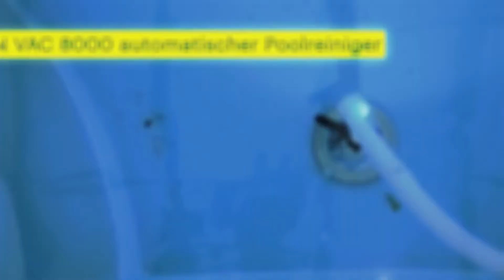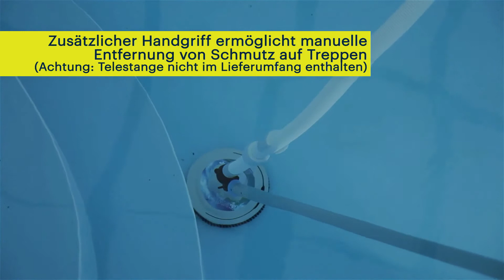Ocean® VAC automatische Poolreiniger halbautomatisch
Ocean® VAC Automatische Bodensauger bei poolshop123 erhältlich
Mit robustem, UV beständigem und kompaktem Gehäuse.

Highlights
stromloser geräuscharmer Betrieb
mehr Freizeitspass durch einfache Handhabung
optimale Saugleistung durch kraftvolles Turbinenelement
für alle gängigen Beckenformen
effiziente Programmsteuerung

Durch die ständige Selbsteinstellung der vorderen und hinteren „Flaps" an den Untergrund wird eine extrem starke Saugwirkung ausgelöst, welche auf 20 cm für eine optimale Schmutzabsaugung von Sand, Laub und anderen Schmutzpartikeln sorgt. Da der Saugkanal optimal von den integrierten Steuerzahnrädern separiert ist, kann es zu keiner Blockade derselben kommen.

Für einen optimalen Betrieb empfehlen wir die Verwendung von Filterpumpen mit einer minimalen Leistung von 8m3/h. Als weitere technische Vorteile können der lautlose Betrieb, die einfache Inbetriebnahme, Servicefreundlichkeit und integrierte Zahnradsteuerung erwähnt werden, welche für eine Richtungsänderung alle 35 Sekunden. Die optimale Betriebsgeschwindigkeit liegt bei 11 bis 14 Radumdrehungen pro Minute.

POWER FLEX Turbinen-System

Das revolutionäre POWER FLEX Turbinen-System, verfügt an der Eingangsseite über viele bewegliche Schaufeln, die sich ständig der jeweiligen Saugstärke sowie der Beschaffenheit des Beckenbodens anpassen. Damit kann immer die volle Leistung für Reinigung und Antrieb genutzt werden.
Flaps

Die gelenkigen „Flaps" an der Unterseite des Reinigers bilden einen sich dem Beckenboden anpassenden Saugkanal und erzeugen damit den starken Sog unter dem Gerät. Aller Schmutz kann so jeweils mit voller Filterleistung abgesaugt werden, auch größere Teile wie Blätter oder Sandkörner etc.
Für alle Arbeitsbedingungen

Dies sorgt für optimale Saugleistung unter verschiedensten Arbeitsbedingungen in allen gängigen Beckenformen (Folien, Fliesen, Polyester) über Umwälzpumpen ab 8m³ Pumpenleistung (keine zusätzliche Pumpe notwendig).
Spezielle Programmmechanik

In einem Filterzyklus wird das gesamte Becken mehrfach abgefahren. Fünf verschiedene programmgesteuerte Drehungen bringen ihn überall hin und aus jeder Ecke wieder heraus. Durch die großen Räder kann ein Ocean® VAC über Unebenheiten wie Bodenabläufe etc. hinwegfahren. Auch Steigungen und Schrägen nimmt er mühelos.
Robuste Kontruktion

Hochwertige Materialien, große stabile Zahnräder, eine massive Programmscheibe, 7mm Kunststoffachsen und eine 11mm Zahnstange leisten sorgen für lange Lebensdauer.